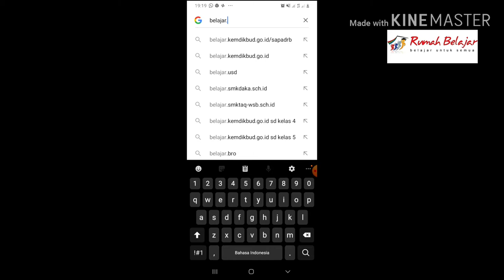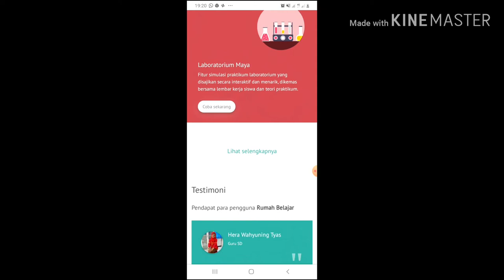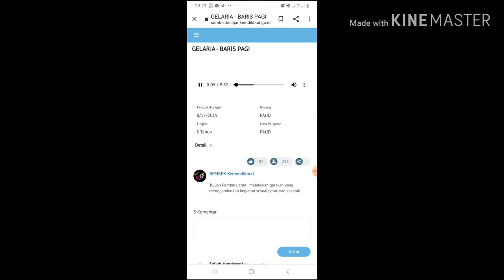Vlog Tugas Pembatik 2 2020